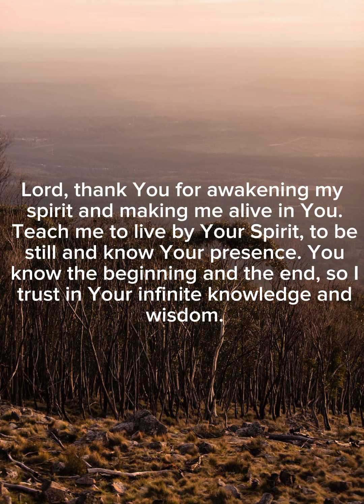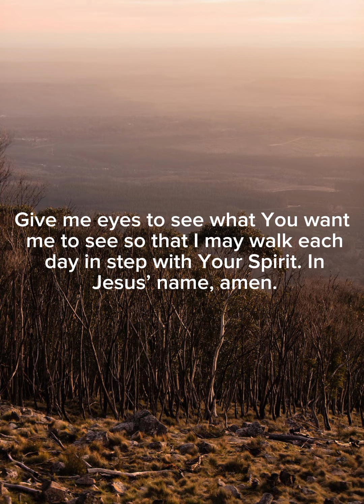Daily word of God | March 17, 2023 | morning prayer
The wind bloweth where it listeth, and thou hearest the sound thereof, but canst not tell whence it cometh, and whither it goeth: so is every one that is born of the Spirit.
-John 3:8

Prayer:

Lord, thank You for awakening my spirit and making me alive in You. Teach me to live by Your Spirit, to be still and know Your presence. You know the beginning and the end, so I trust in Your infinite knowledge and wisdom. Give me eyes to see what You want me to see so that I may walk each day in step with Your Spirit. In Jesus’ name, amen.